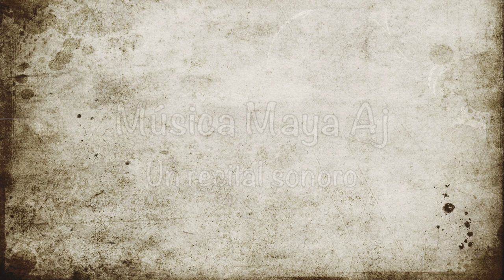SAN ANTONIO PALOPÓ Música Maya Aj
ES UNA MELODIA A RITMO DE SON TRADICIONAL DE GUATEMALA INSPIRADA EN UNO DE LOS PUEBLOS HERMOSOS A ORILLAS DEL ATITLÁN, SOLOLÁ,  S A N   A N T O N I O  P A L O P Ó,  ES PARA CONTEMPLAR LOS AMANECERES Y ATARDECERES QUE UN ESPECTÁCULOS NATURALES.